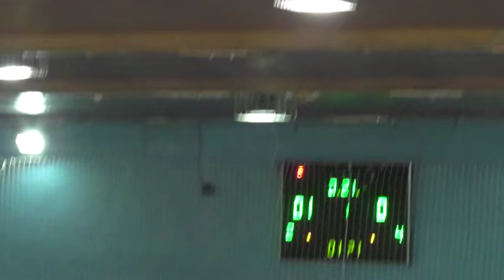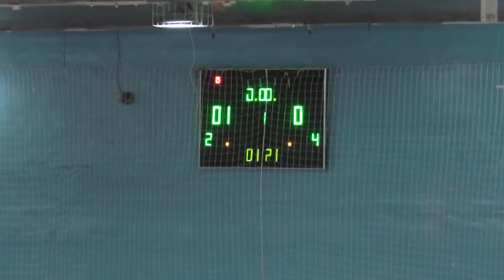КУ 2 лига Альянс – HZ (1-2 тайм)